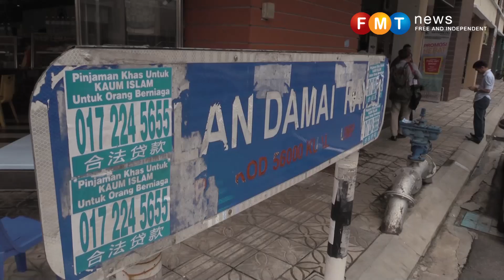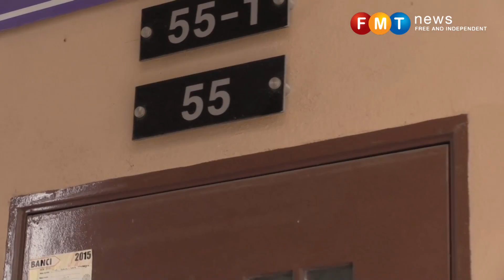DAP gives 48-hour ultimatum to investment company boss